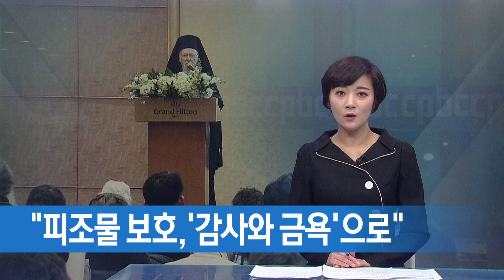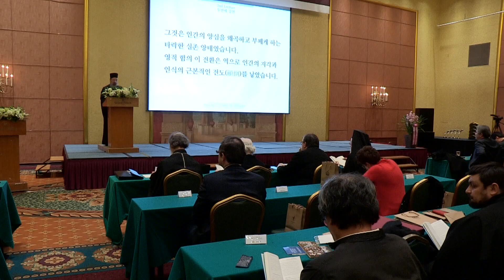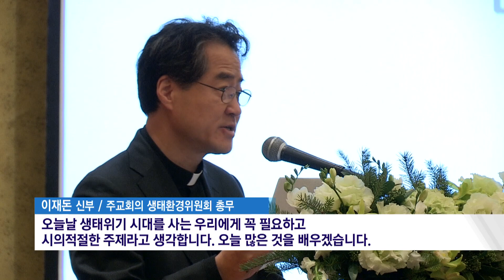'정교회' 환경문제 국제심포지엄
프란치스코 교황의 생태회칙 「찬미받으소서」나
해마다 9월 1일에 거행되는 ‘피조물 보호를 위한 기도의 날’이
바르톨로메오스 정교회 세계 총대주교에게서
큰 영감을 받았다는 건 잘 알려진 사실입니다.

방한 중인 바르톨로메오스 총대주교는 지난 7일 정교회 한국대교구 주최로 열린
환경 문제 국제심포지엄에 참석해 창조물에 대한 신학적 고찰을 발표하고
그 다음 날인 8일 네 번째 방한 일정을 모두 마무리하고 출국했습니다.
오세택 기자가 취재했습니다.